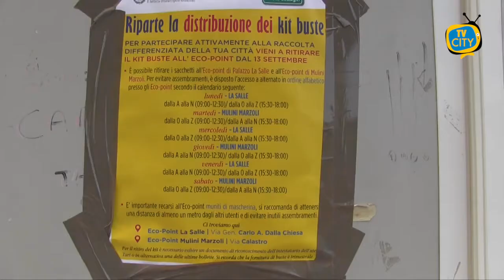TG del 14-09-2021: l'informazione quotidiana di TVCITY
Ben ritrovati al consueto aggiornamento con l’informazione del tg di TVCITY. In apertura la cronaca con l’operazione della Guardia di Finanza che ha scoperto due fabbriche di abiti falsi. Sequestrati 6000 capi di abbigliamento contraffatti.

Non manca il consueto aggiornamento sui contagi nei Comuni del Vesuviano, aumentano le guarigioni a Torre del Greco.

Domani ritorno tra i banchi di scuola per gli studenti della Campania. De Luca: la situazione è nettamente migliore rispetto all’anno scorso.

Sarà celebrata dal Vescovo Battaglia la solenne celebrazione eucaristica questa sera nella Basilica Pontificia di Santa Croce, in occasione della festa della Santa Croce.

In chiusura, restiamo a Torre del Greco dove è ripresa la distribuzione dei kit per la raccolta differenziata, ma non mancano le polemiche dei cittadini.